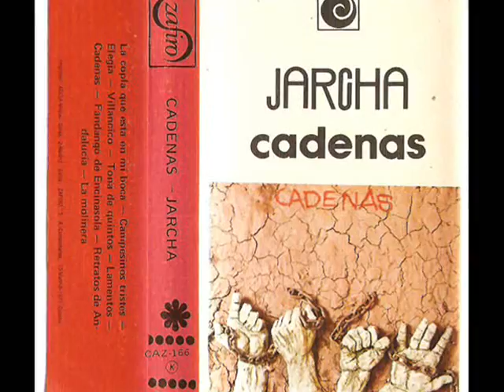JARCHA- RETRATOS DE ANDALUCÍA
RETRATOS DE ANDALUCÍA, canción del grupo JARCHA, que pertenece a su LP "CADENAS", editado por Zafiro en 1.976